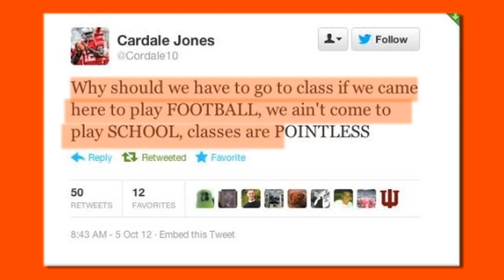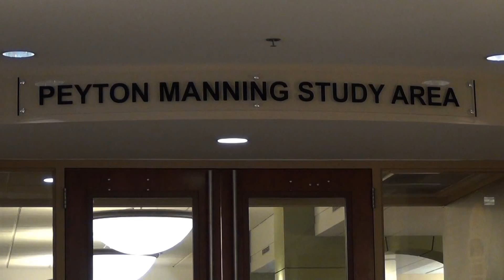Game Changers Part 2 V 2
Part 2 of a 3 part series focusing on the transitions and challenges athletes face going into and out of college.  In this segment we'll sit down with former UT basketball player Rob Murphy to talk about life after college.